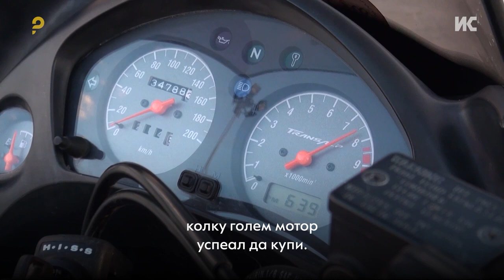Бучавата прави немир за граѓаните и ја нарушува околината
Она на што реагираат граѓаните е и бучавата од сообраќајот. Велат дека особено немир им прават звуците од брзо возење по улиците, а долготрајната изложеност на бучавост над дозволеното ниво може да предизвика сериозни и долгорочни последици по здравјето на човекот.